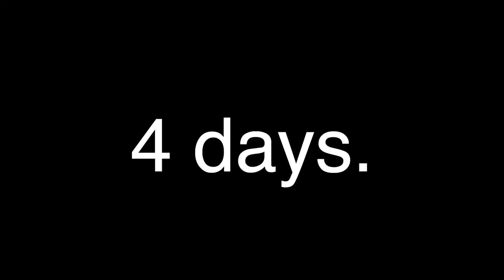Climbing the Height of Mount Rainier on The Steps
I climbed the height of Washington’s highest peak, Mount Rainier. I used places like pebble creek, and camp miur as “landmarks” for “getting to the top.” Mount Rainier is the highest peak in the lower 48.